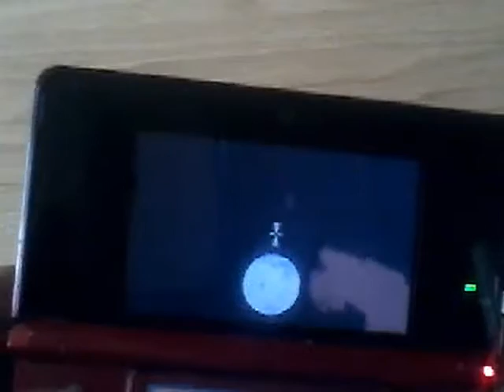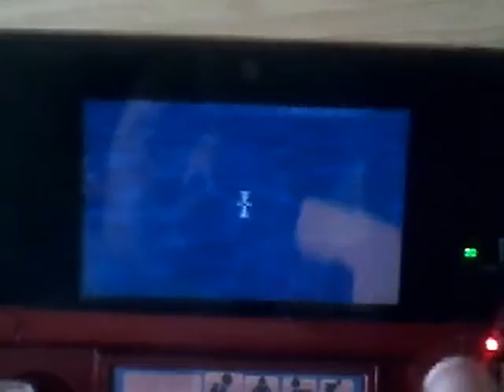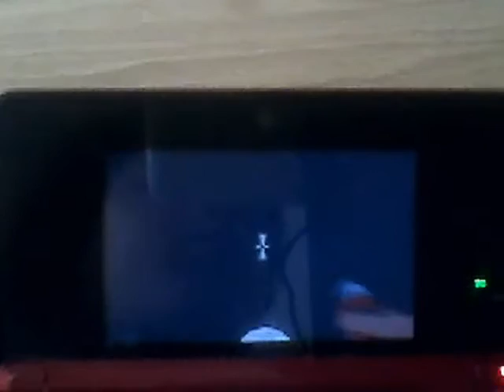JE PETE LA MAP DE BATTLEMINER